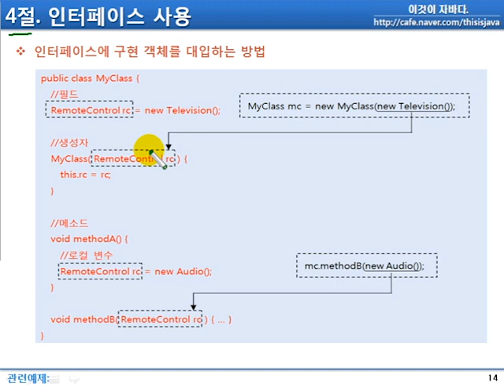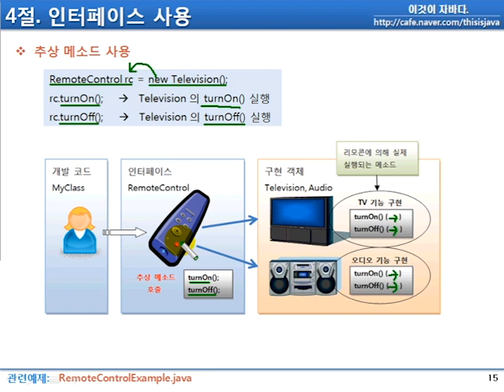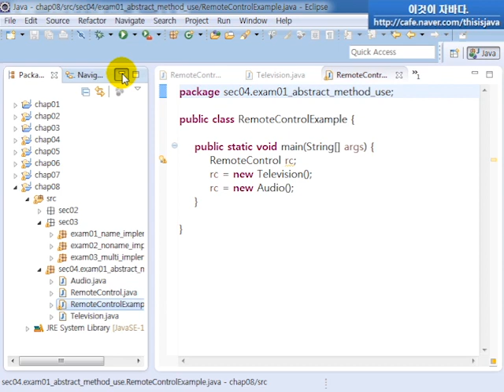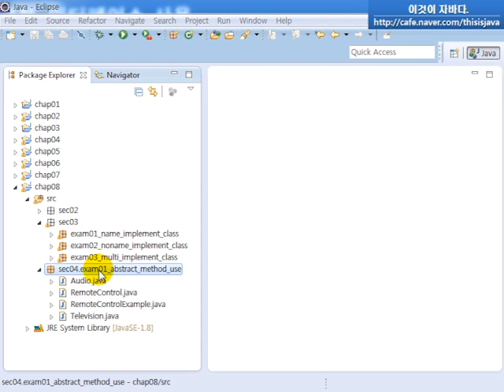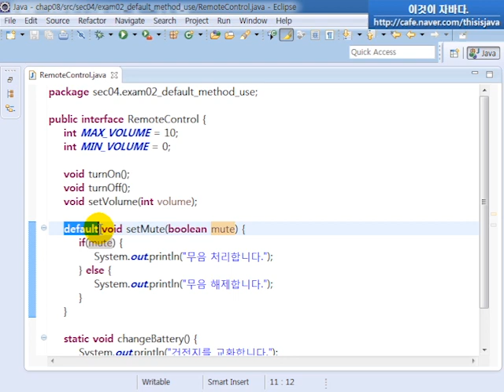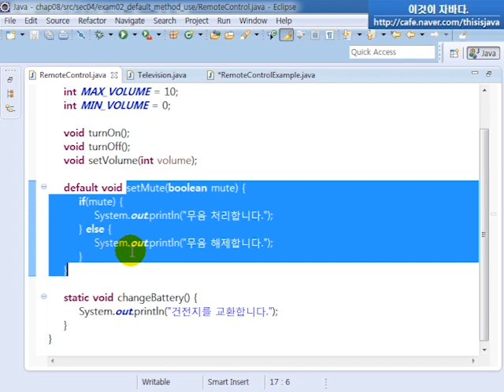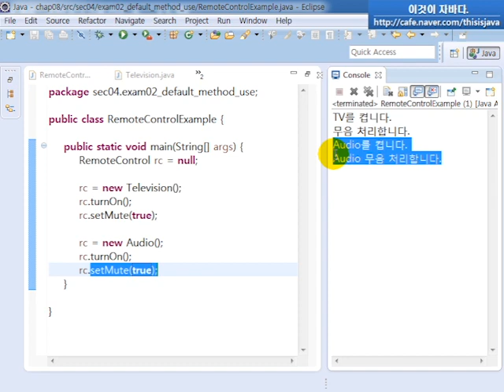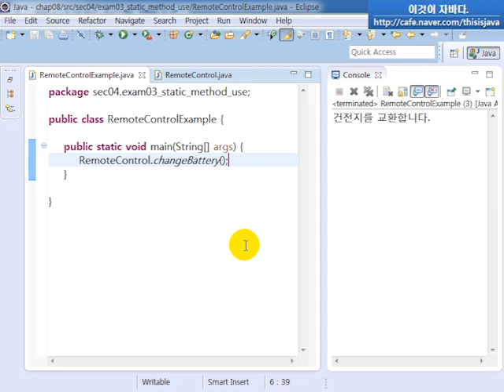이것이 자바다 - 8.4 인터페이스 사용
-인터페이스에 구현 객체를 대입하는 방법
-추상 메소드 사용
-디폴트 메소드 사용
-정적 메소드 사용

※이 동영상은 한빛미디어 도서 『이것이 자바다』를 토대로 제작되었습니다.